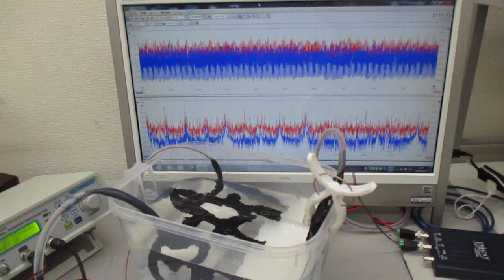超音波モデルに基づいた制御実験（超音波システム研究所）